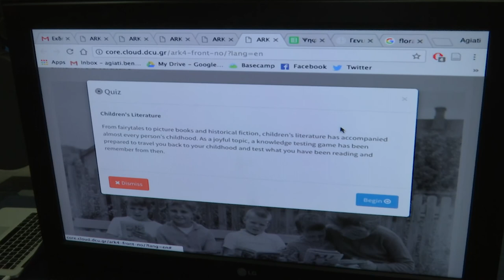Αγιάτις Μπενάρδου, Δρ. Ερευνήτρια, Πάντειο Πανεπιστήμιο- Εκδήλωση ΓΓΕΕ 26/5/2017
Αγιάτις Μπενάρδου, Δρ. Ερευνήτρια
Μονάδα Ψηφιακής Επιμέλειας, Ε.Κ. ΑΘΗΝΑ/ Πάντειο Πανεπιστήμιο
Η Γενική Γραμματεία Ενημέρωσης και Επικοινωνίας (ΓΓΕΕ) διοργάνωσε την Παρασκευή 26 Μαΐου 2017 την εκδήλωση με τίτλο : «Ψηφιακά Εργαλεία και Πολιτιστική Διαχείριση» με σκοπό να αναδείξει το ερευνητικό έργο των ακαδημαϊκών και ερευνητικών φορέων στον τομέα της πολιτιστικής διαχείρισης και  να  φέρει σε  επαφή  τους ερευνητές με  τους
πολιτιστικούς φορείς, τους μουσειολόγους και τους επαγγελματίες στο χώρο της εκπαιδευτικής τεχνολογίας και τους πολιτιστικού τουρισμού.

Στοχεύοντας  στην  έναρξη  ενός  γόνιμου  διαλόγου  και  με  προσδοκία  την περαιτέρω ανάπτυξη συνεργασιών μεταξύ του δημόσιου και ιδιωτικού τομέα, η  εκδήλωση  περιελάμβανε  μία  ενότητα  παρουσιάσεων  και  ομιλιών  όσον αφορά στα ψηφιακά εργαλεία που χρησιμοποιούνται σήμερα στον τομέα της
πολιτιστικής διαχείρισης, και ακολούθησε  διαδραστική έκθεση η οποία έδωσε την ευκαιρία στο κοινό να συνομιλήσει με τους δημιουργούς.

Κατά τη διάρκεια της έκθεσης το κοινό παρακολούθησε τρισδιάστατους σαρωτές, συναθροιστές, μια διαδραστική πλατφόρμα που αναπτύχθηκε με
σκοπό την επαύξηση γνώσης μέσω απλών παιχνιδιών,  ένα chatbot και πολλά
άλλα ενδιαφέροντα εργαλεία και εφαρμογές.